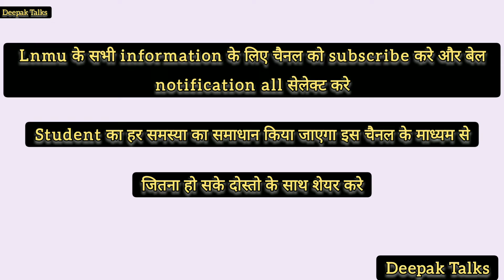lnmu छात्रों संगठन ने किया हंगामा।। छात्रों के भविष्य के साथ खिलवाड़ ।। जवाब दो।।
lnmu छात्रों संगठन ने किया हंगामा।। छात्रों के भविष्य के साथ खिलवाड़ ।। जवाब दो।। 3 साल का Degree 5 साल मे क्यू जवाब दो